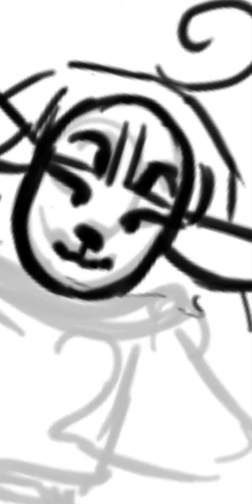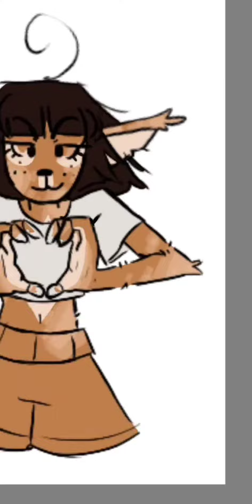💖 dess heart 💖 | SPEEDPAINT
hi yall

today i actually dont have ship art, surprisingly enough

its been awhile since ive drawn dess, so i wanted to draw her. but, for my version of her, shes aro. so, i made this drawing of her

i also wanted to show my love for the aros during this time of year! me personally, im not aro, but i am ace, so i can sorta get it.

i hope some of this makes sense to yall, im so bad at articulating my thoughts 😅

but yeah, i hope yall are having a great almost valentines! this drawing was for yesterday, so i got 2 more to go!